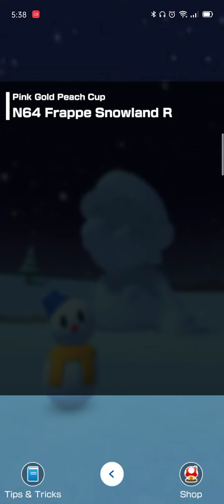N64 Frappe Snowland R (Pink Gold Peach gameplay)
Pink Gold Peach gets 1st place.

Lvl 8 Pink Gold Peach
Lvl 4 Gold Clanky Kart
Lvl 5 Silver Starchute